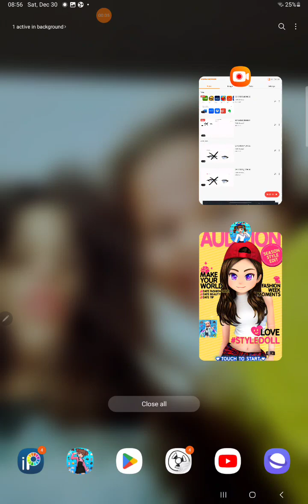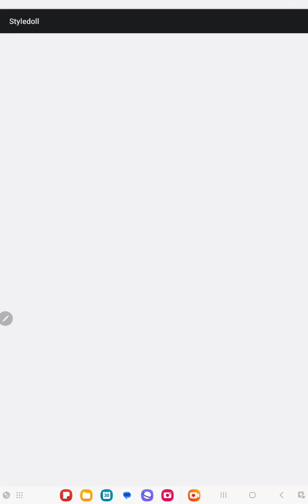A new sweetie model